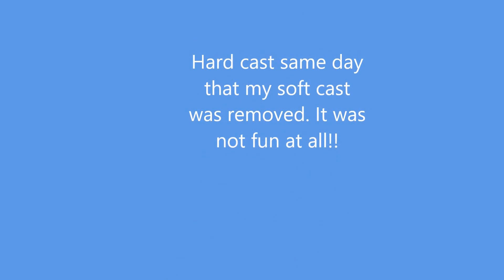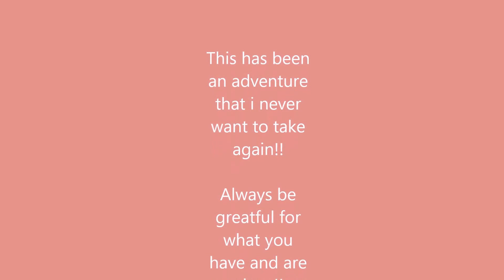Ankle surgery recovery!!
This adventure started  about a year ago but after 9 long months, we finally had surgery and it has been a complete adventure. So this is just my recovery journey from the day of surgery until now 6Weeks later and still 8 to go.